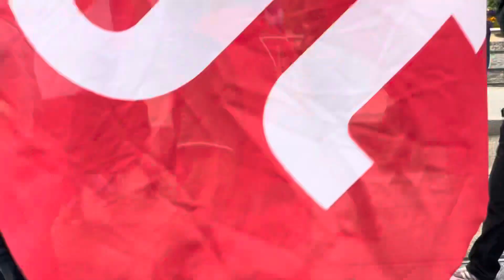À Brest, rassemblement et manifestation contre l’extrême droite, ce jeudi 4 juillet 2024